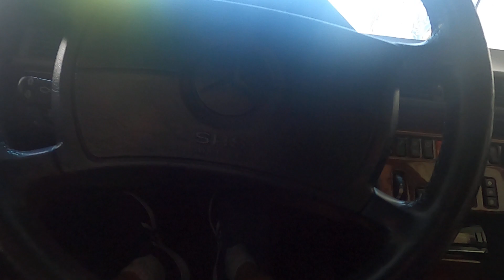MERCEDES 300 E ANO 1990 ESCAPE ATALLA 6X2 AÇO INOX SO O CANO